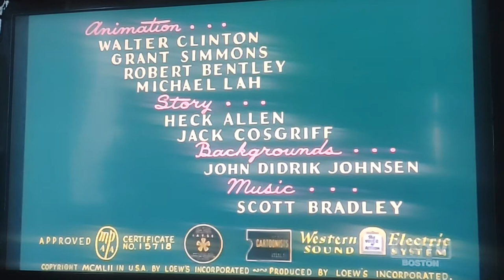Half-Pint Palomino (1953) Opening On MeTV